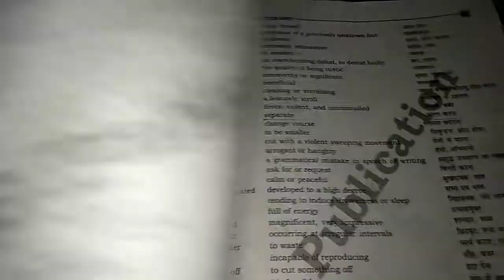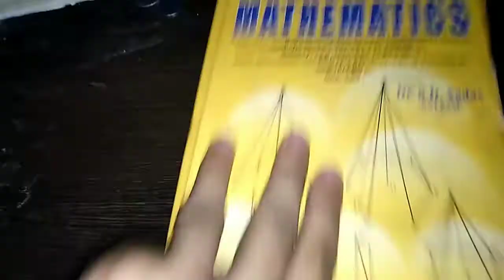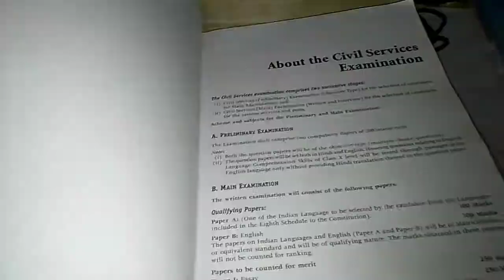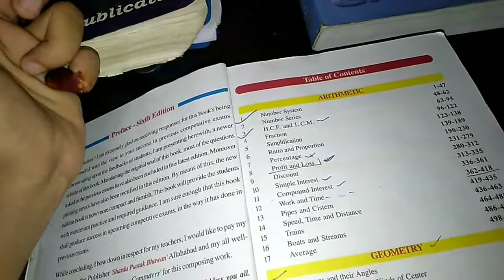[CDS Aspiration]🌱 Important Books for 2021-2 CDS study vlogs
Hello Dost
in this video I share my important books for cds2021-2
study vlog
stay motivated and more productive